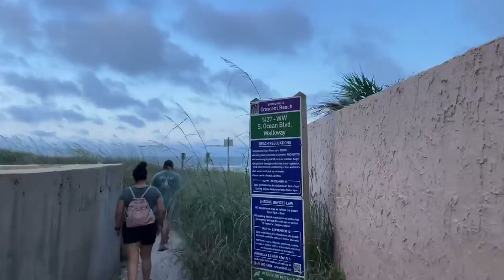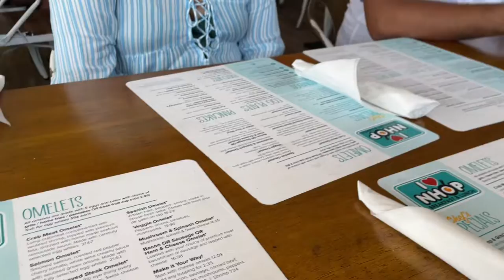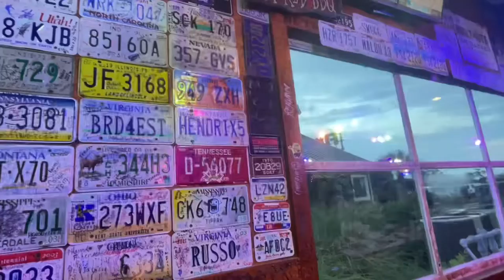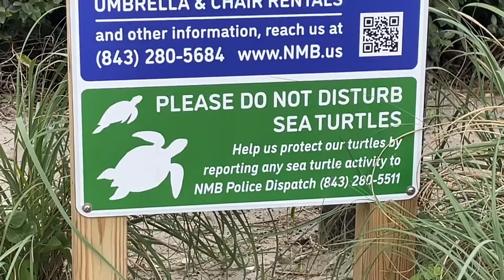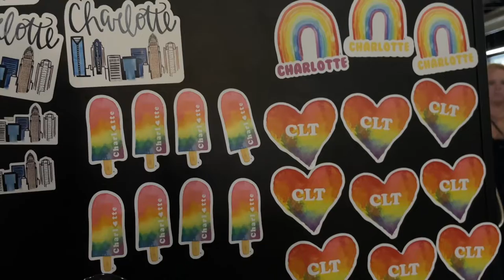Fam trip 2022